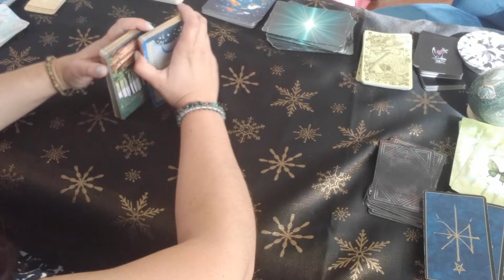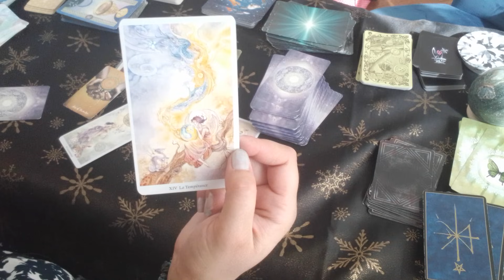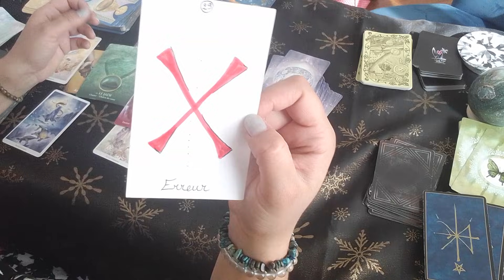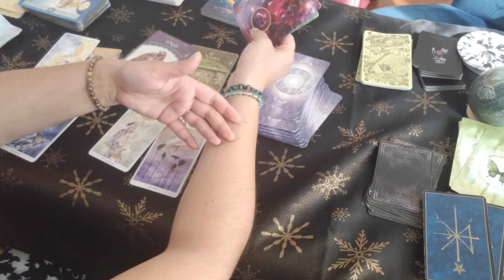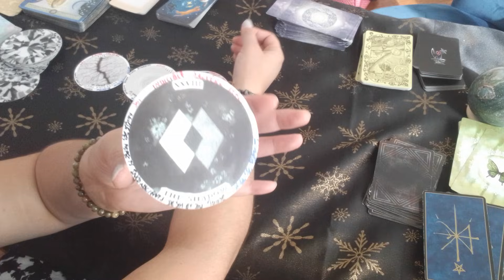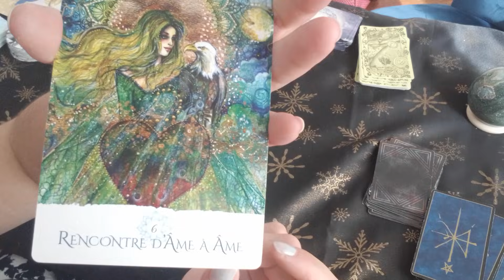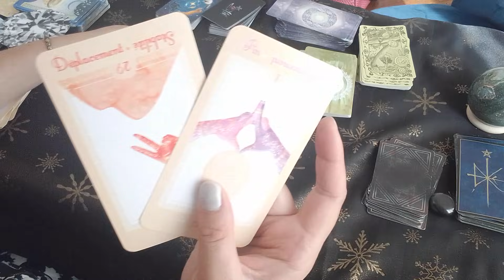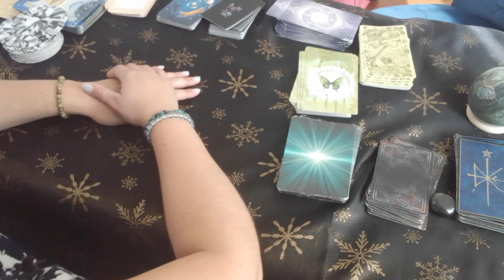Vous lancez un ultimatum à votre Autre... il réagit !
- Prenez uniquement ce qui résonne pour vous ! -